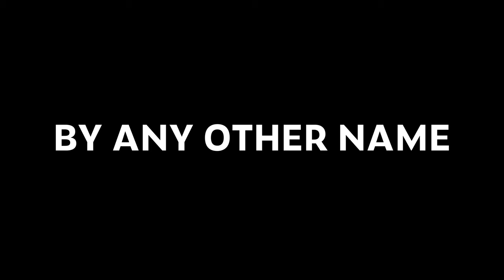By Any Other Name - Trailer 2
Premieres Sunday, September 22, 2019 at the DC Shorts International Film Festival.  Written and Directed by Peter Kimball, Produced by Nelson A. Cuellar and Cinematography by Brian Hoeg.  Starring, Unissa Cruse, Tyler Hopkins,  Vincent Stovall and Stephanie Parker.